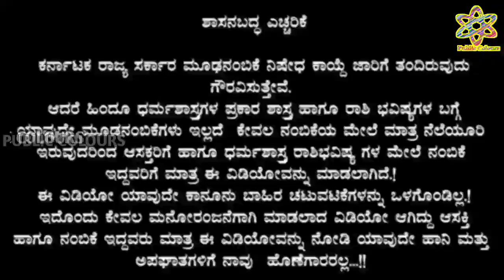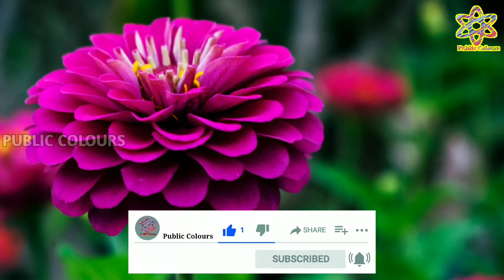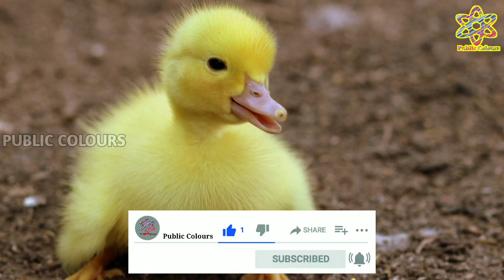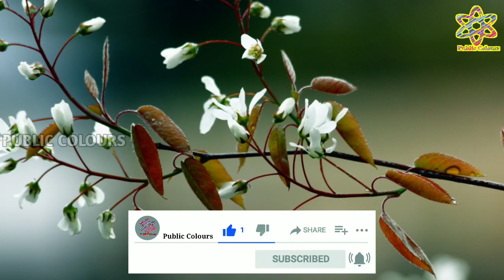ಮಂಗಳವಾರದ ದಿನ ಭವಿಷ್ಯ 29 June 2021 | Daily Horoscope | Rashi Bhavishya|Today Astrology in Kannada